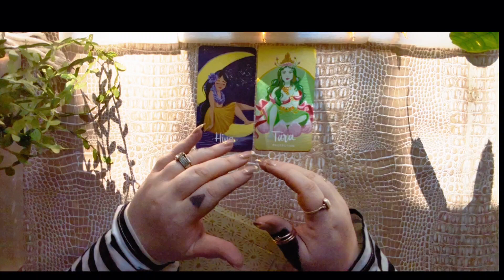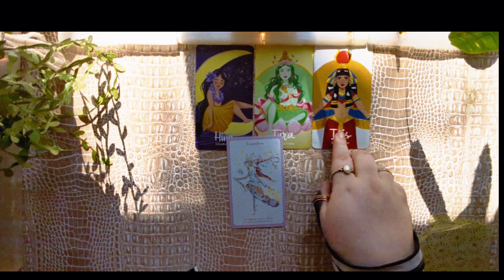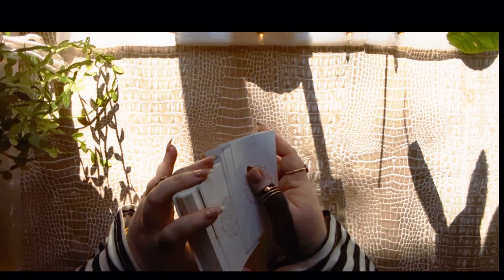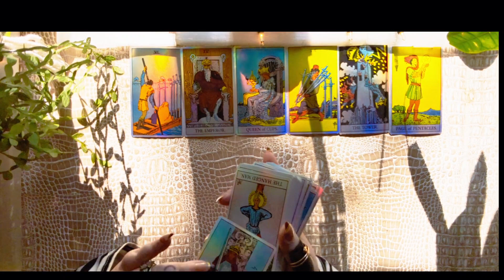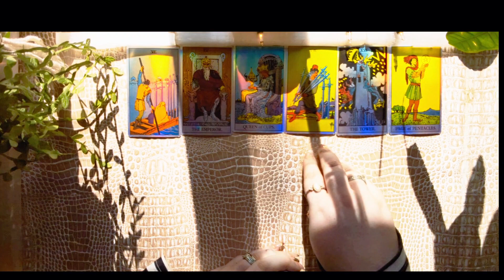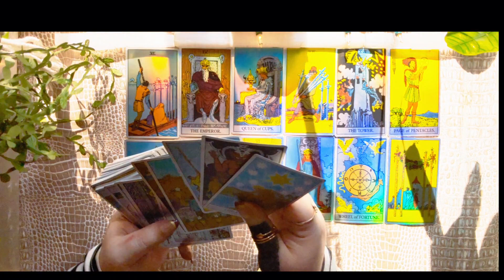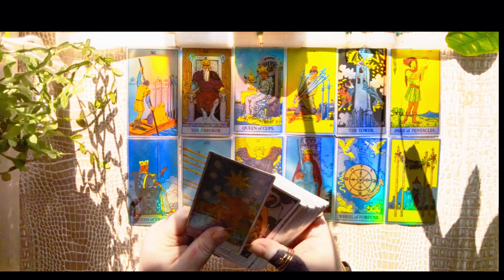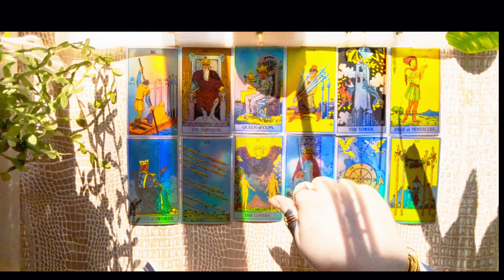Collective Tarot Reading...208